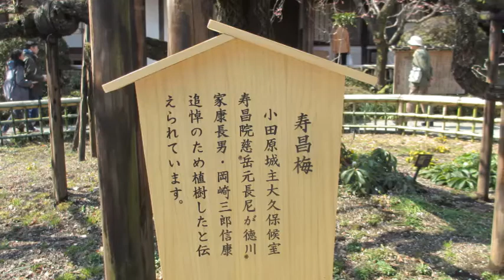京王百草園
ブロトモさんの写真を見て感動しました。
早速何回も電車を乗り換えて京王百草園へ行ってきました。
梅まつり開催中の土曜日でしたから多くの方で賑わっていました